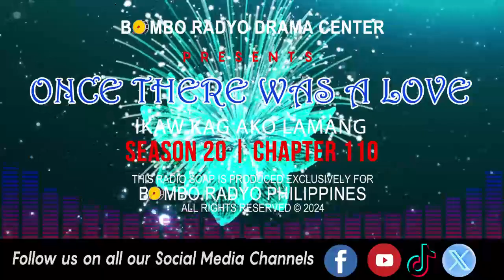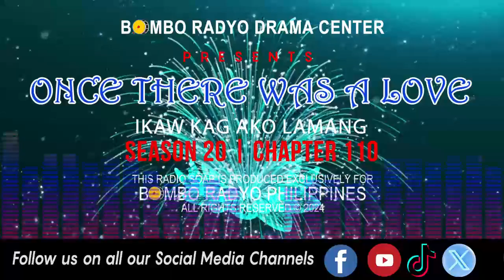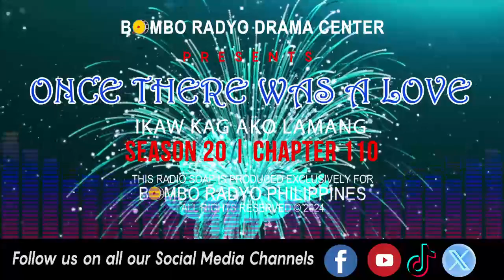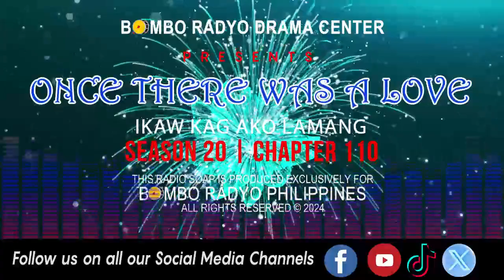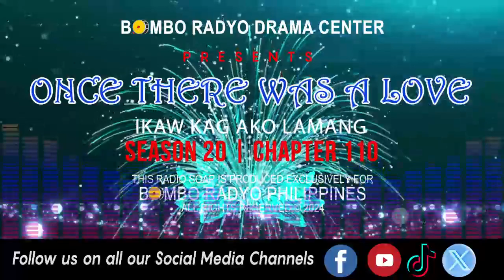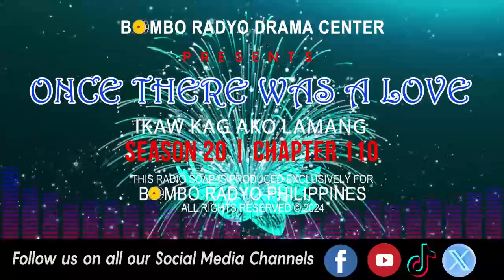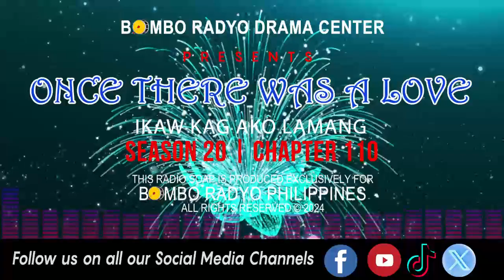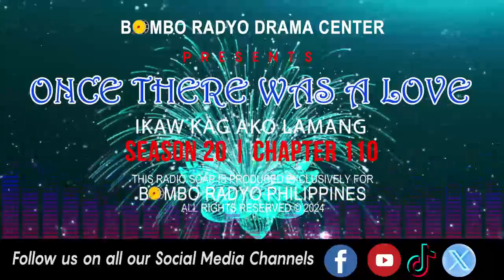Once There Was A Love - Season 20 | Chapter 110 (Ikaw Kag Ako Lamang)